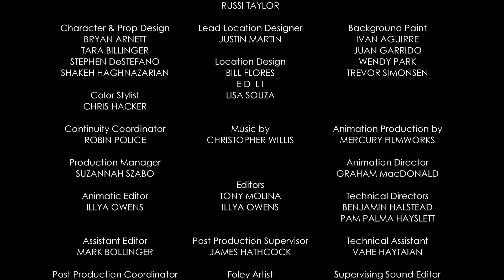The Perfect Dream | A Mickey Mouse Cartoon | Disney Shorts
Oh, boy! A new Mickey cartoon.